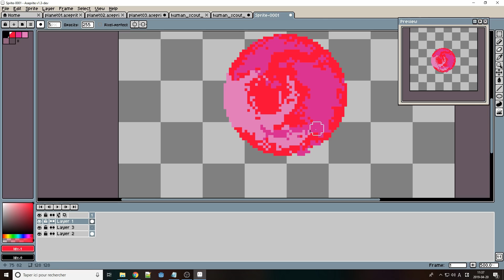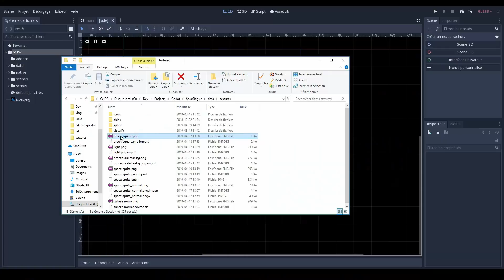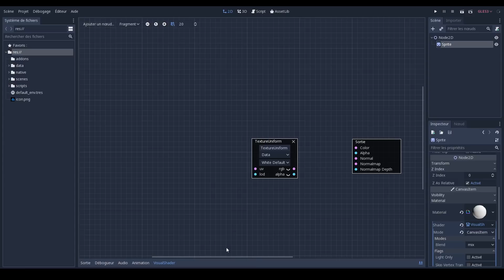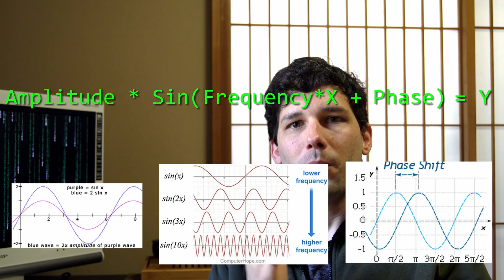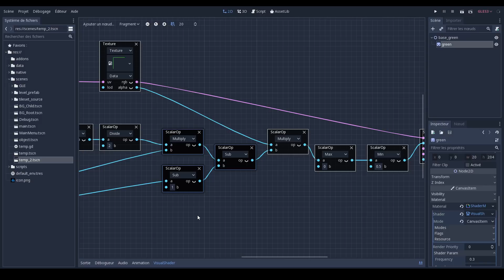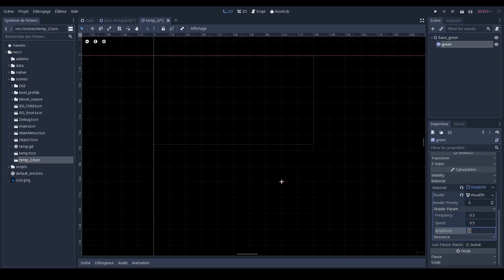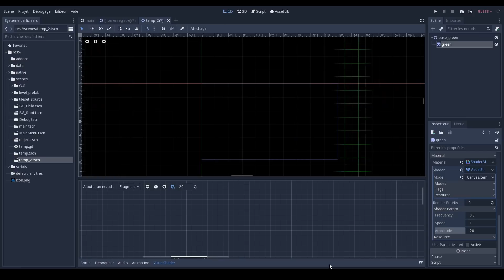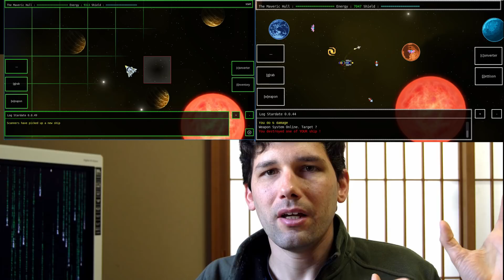Scanner Effect using Godot's Visual Shader Editor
Discover the new and improved Visual Shader Editor in Godot 3.1 as I explore the possibility of using it to create a swooping scanning effect for my Roguelike Space Adventure.

This week I'm working on the shaders and the art assets for my game as I try to finalize the look so I can maybe hand of the graphics to an actual artist. I'd very much like everyone's opinion on what works and what doesn't work for a Roguelike. What do you think of my scanner effect ?

My name is Ombarus and I'm a programmer / game developer from Canada who recently moved to Japan and decided to try my own luck with game dev.